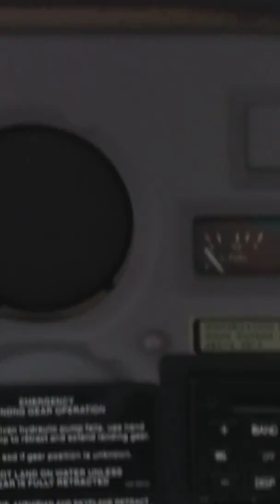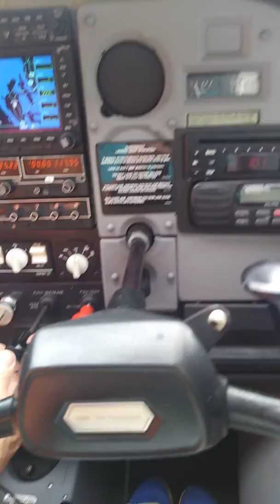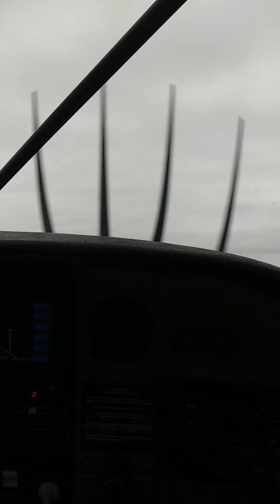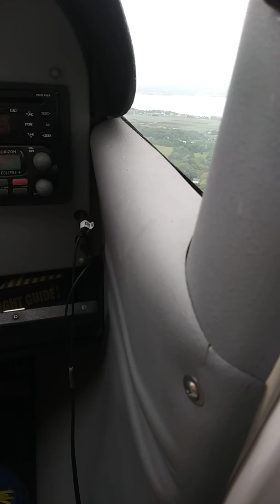Cessna 185 amphibian takeoff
Taking off from Newport in a 185 amphibian. Forgot to take the cowl plugs out!

Cessna 185
Amphibian
COWL plugs